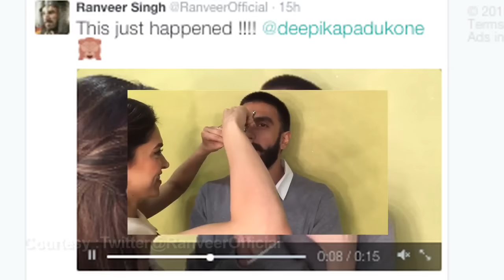Ranveer REACTS after Deepika Cuts off his Moustache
Actor Ranveer Singh, who sported a bearded look and ponytail in his latest film "Bajirao Mastani", says he is feeling weird after letting go of the look.